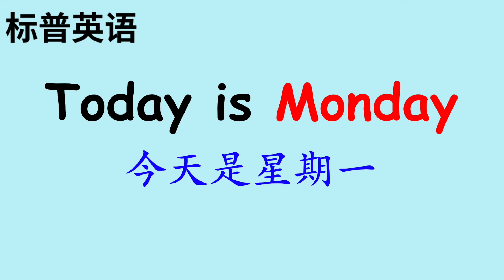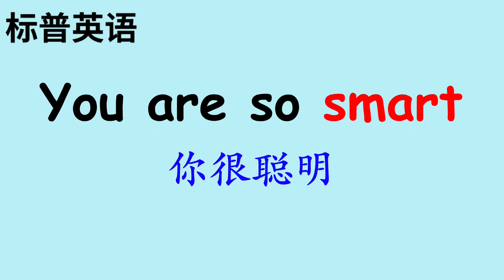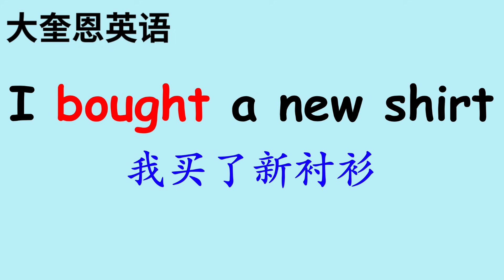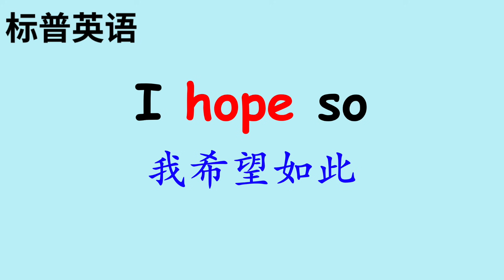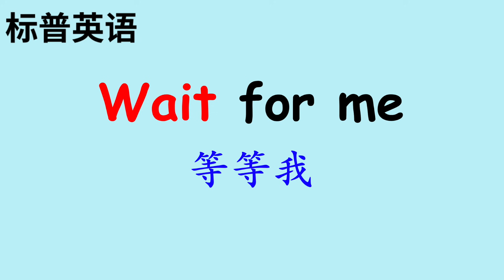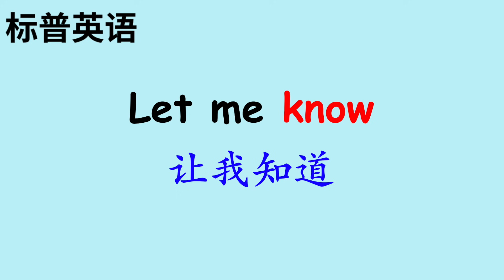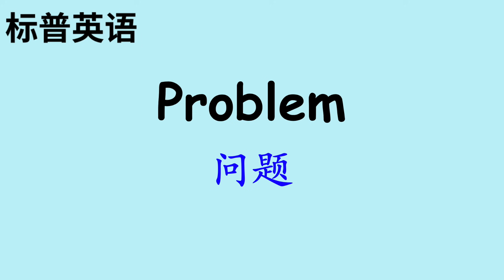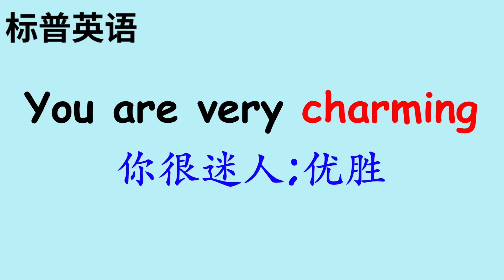#01:初學者基礎單詞和句子